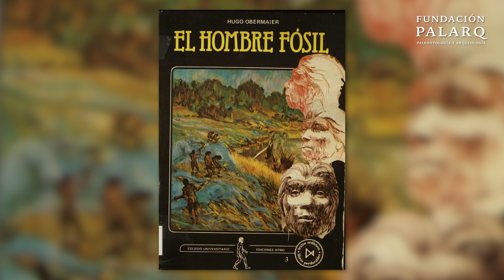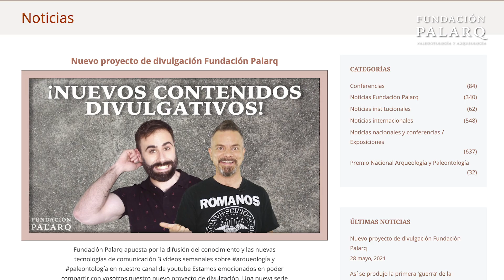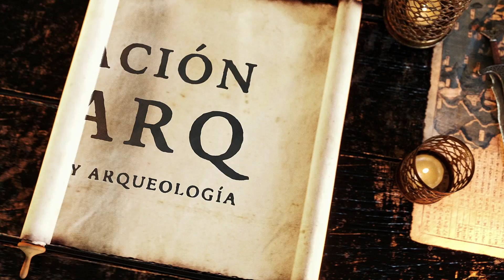Hugo Obermaier: El Visionario de la Prehistoria y Paleoantropología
Descubre la fascinante vida y el legado de Hugo Obermaier, una figura central en la paleoantropología y la prehistoria, en este documental exclusivo de la Fundación Palarq. Sumérgete en la historia de este prehistoriador y paleontólogo, desde sus inicios en Alemania hasta sus importantes contribuciones en España. A través de sus exploraciones en las cuevas cantábricas y su influyente posición en la Universidad de Madrid, Obermaier desempeñó un papel crucial en la formación de generaciones de científicos y en el descubrimiento de yacimientos que han marcado la historia de la investigación prehistórica. Este vídeo te llevará a través de sus estudios pioneros, su colaboración con figuras como Henri Breuil y su influencia duradera en el campo de la prehistoria y la paleoantropología. Únete a nosotros en este viaje a través del tiempo para honrar su vida y sus invaluables contribuciones al conocimiento humano.